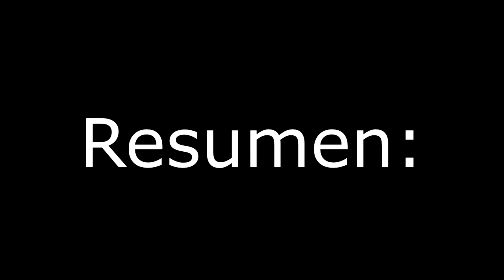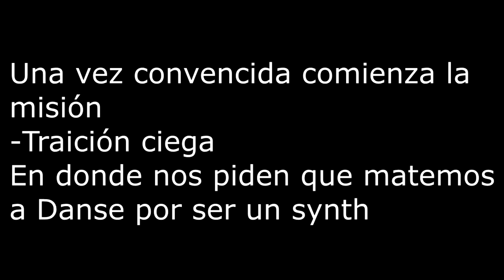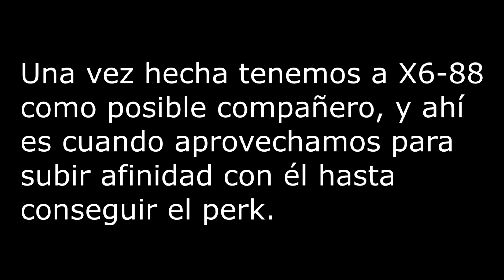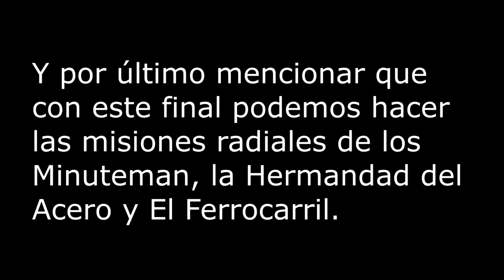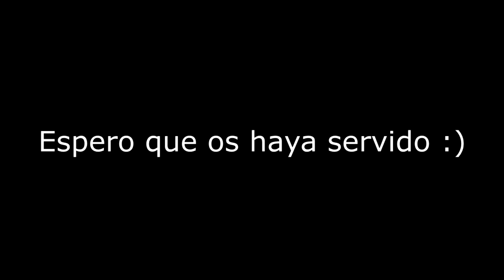FALLOUT 4 | FINAL CASI PERFECTO (TODOS LOS PERKS DE COMPAÑEROS + 3 FACCIONES CON VIDA)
Muy buenas chavales, hoy os voy a mostrar el final que he escogido hacer y el que me parece más conveniente, para más información visitar este foro: